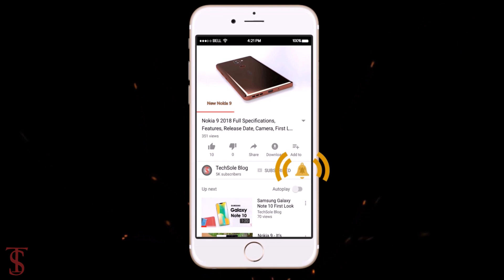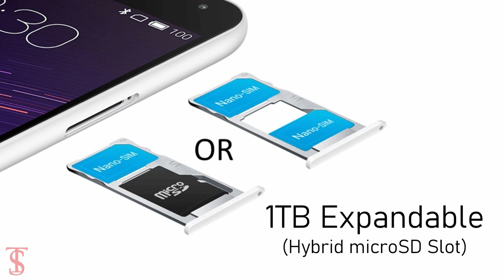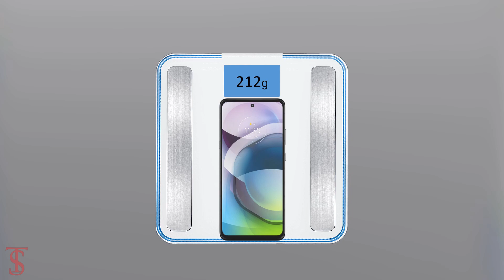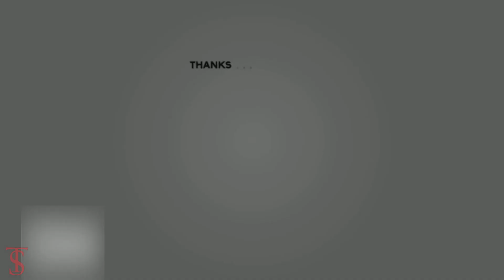Moto G 5G Price, Official Look, Design, Camera, Specifications, Features, and Sale Details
Moto G 5G has launched officially in the country after many teasers. The phone is exclusively available on Flipkart, and its key specifications include a Qualcomm Snapdragon 750G SoC and a large 5,000mAh battery. The phone comes with a triple camera setup at the back that houses a 48-megapixel primary sensor. It also features an HDR10 compatible 6.7-inch full-HD+ display with a hole-punch design. The Moto G 5G phone was unveiled first in Europe earlier this month and it has now arrived in the Indian market. Source

What do you think of this Moto G 5G?